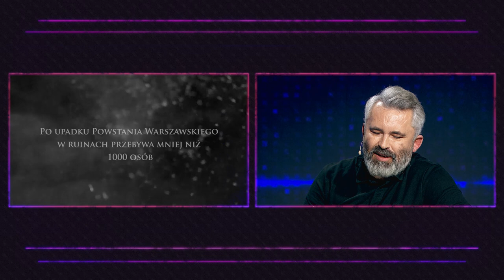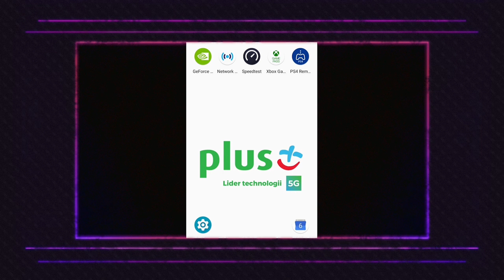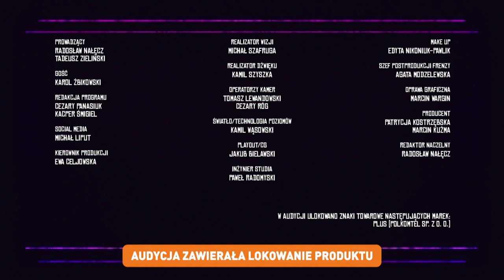Faux Paux | ft. Karol Żbikowski | odc. 12 | sezon 3.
Gościem dwunastego odcinka programu Faux Paux jest Karol Żbikowski - CEO Platige Image. 🎮

Frenzy 2020